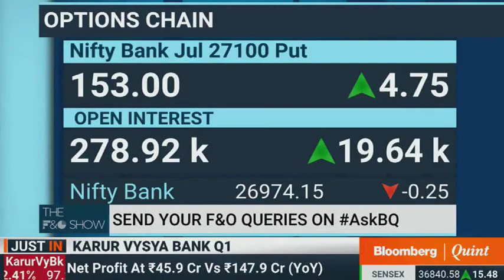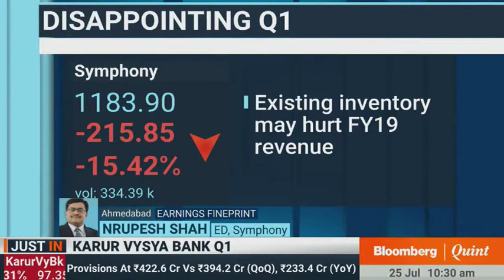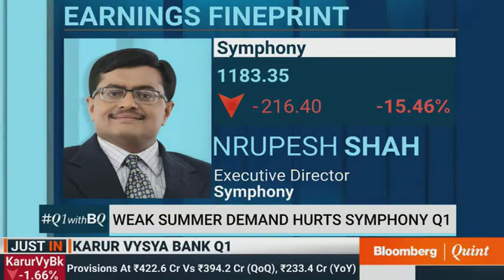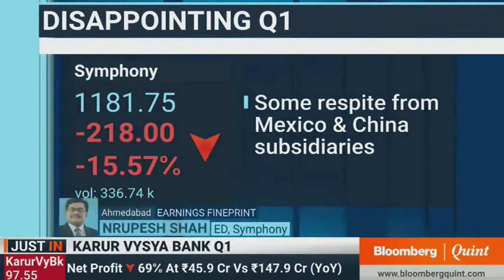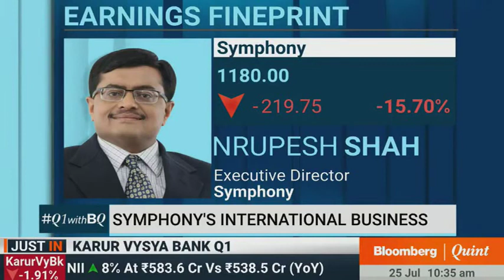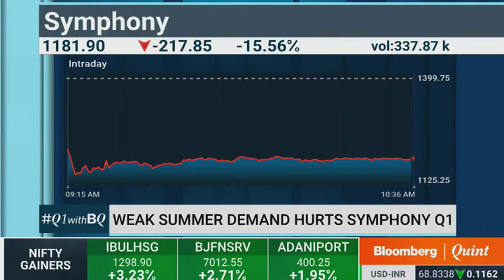Bloomberg Quint F&O Show 26 July 2018 Mr Nrupesh Shah ED, Symphony Ltd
Symphony Limited is a world leader in evaporative air cooling. We deal in providing high quality best air coolers since 1939. From inventions to innovations we provide air cooling system solutions that includes central air cooling, residential coolers, packaged air coolers, mobile commercial coolers etc. our wide range includes personal cooler, window cooler, tower cooler, room coolers etc.

Symphony Limited is a world leader in evaporative air cooling. We deal in providing high quality best air coolers since 1939. From inventions to innovations we provide air cooling system solutions that includes central air cooling, residential coolers, packaged air coolers, mobile commercial coolers etc. our wide range includes personal cooler, window cooler, tower cooler, room coolers etc. To know more about the different types of air coolers and models availability, visit us